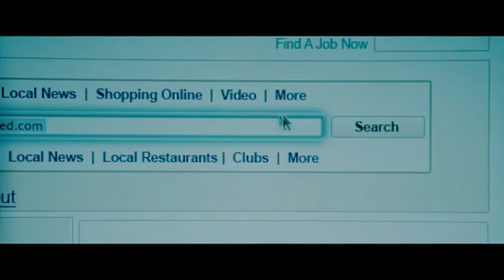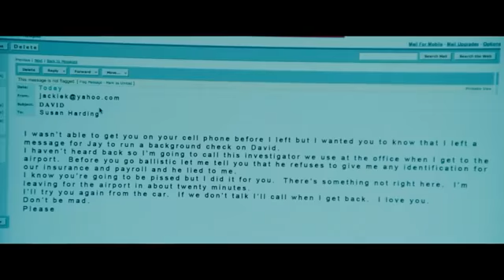stepfather (सौतेला बाप) mystery thriller hollywood movie explain in hindi